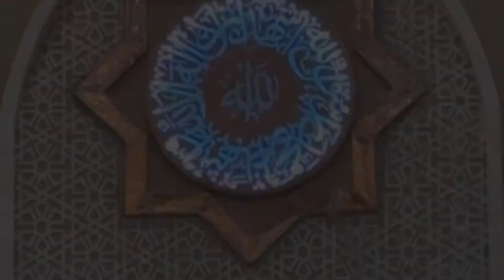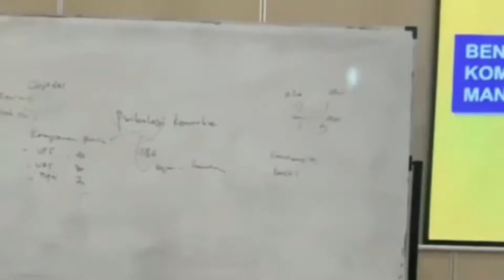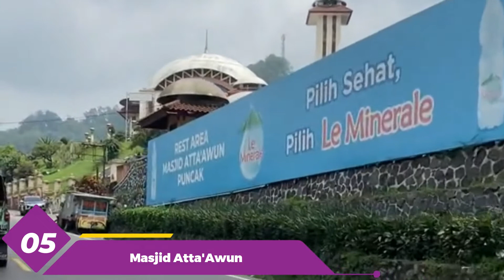5 Masjid Indah di Bogor yang Menarik sebagai Wisata Religi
5 Masjid Indah di Bogor yang Menarik sebagai Wisata Religi
1. Masjid Agung Bogor
2. Masjid Tazkia Islamic Centre
3. Masjid Agung Harakatul Jannah
4. Masjid Raya Al-Mi'raj
5. Masjid Atta'Awun